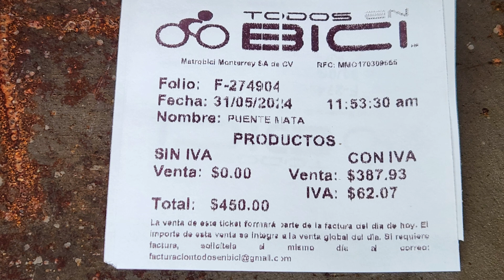¡Diversión sobre Ruedas! La Loca Experiencia de la Conference Bike en parque fundidora.